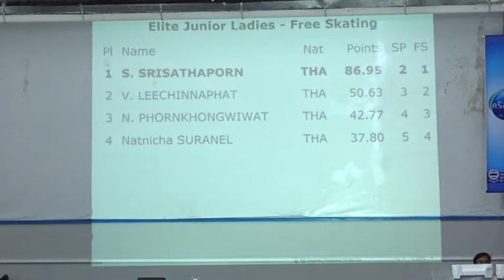35th National Youth Games 2020 ⛸___ Supravee Srisathaporn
บุรีรัมย์เกมส์ ⛸